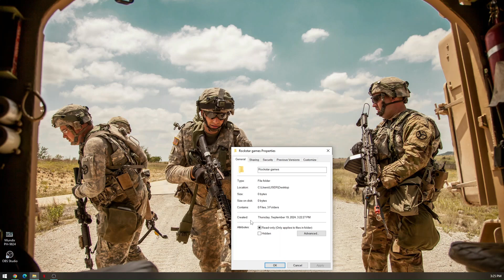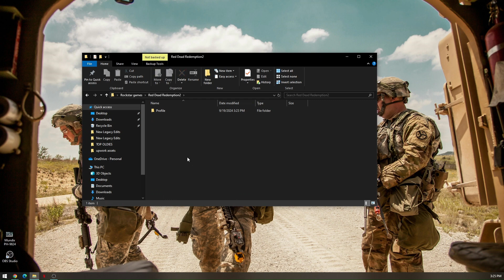HOW TO FIX RED DEAD REDEMPTION 2 UNKNOWN ERROR FFFF 2026! (EASY FIX)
In this video, I am going to show you how to fix the Red Dead Redemption 2 unknown error FFFF in 2026. If you are experiencing this error, I will walk you through an easy step-by-step fix to get back into the game without any hassle.

0:00 INTRO
0:05 TUTORIAL